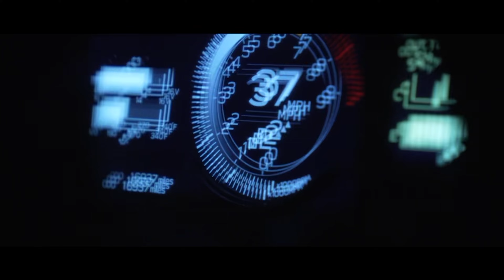VLOG 27. Mid Atlantic 86 Club: Annual Car Show | April 2024 [ GR86 / BRZ/ FRS ]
3rd time attending MA86 Club's Annual Car Show!

Always a blast and meeting new/seeing old friends